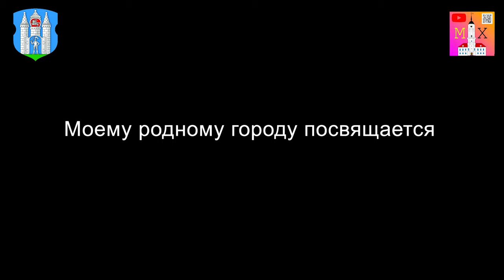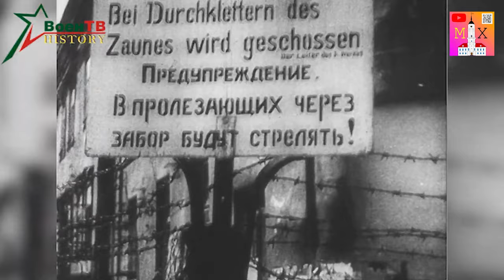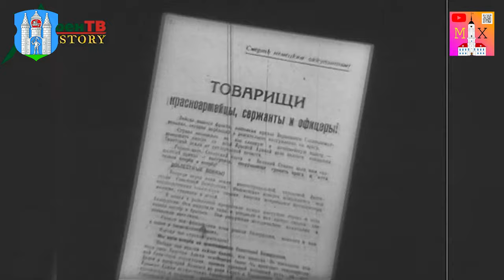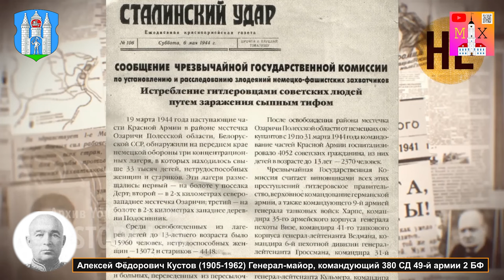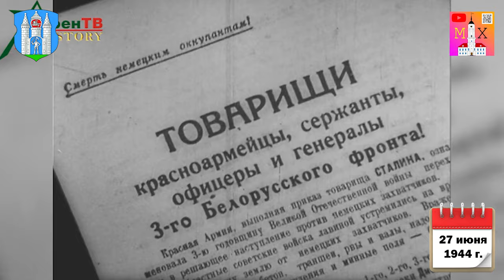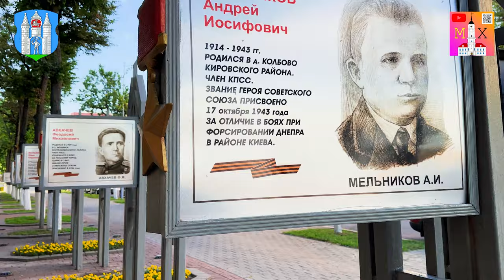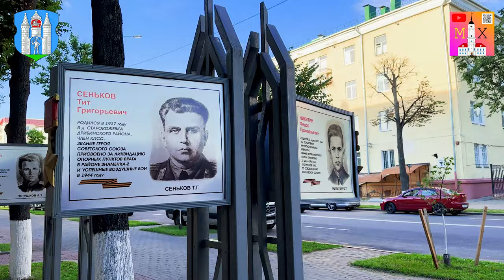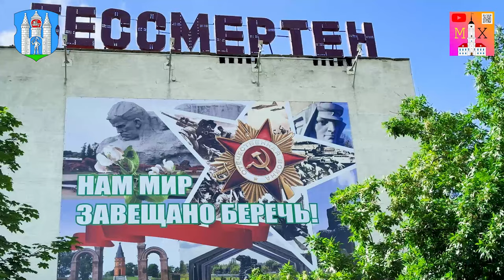ОСВОБОЖДЕНИЕ МОГИЛЁВА / ПО СТРАНИЦАМ БОЕВЫХ ДОНЕСЕНИЙ 49-Й, 50-Й АРМИЙ 2-ГО БЕЛОРУССКОГО ФРОНТА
Сегодня 28 июня нашему замечательному городу Могилёву исполняется 757 лет! С чем поздравляю земляков, гостей и могилевчан. Вместе с тем сегодня ровно 80 лет освобождения города от нацистских оккупантов. Именно этой теме будет посвящён наш видеоматериал. ОСВОБОЖДЕНИЕ МОГИЛЁВА - в каких условиях оно проходило, какие события предшествовали наступательной операции "БАГРАТИОН" и к чему привели. Мы заглянем вновь в архивные документы, пройдёмся ПО СТРАНИЦАМ БОЕВЫХ ДОНЕСЕНИЙ 49-Й, 50-Й АРМИЙ 2-ГО БЕЛОРУССКОГО ФРОНТА  чтобы полностью и детально восстановить хронологию событий.

"Операция "Багратион" ВОВ. Освобождение Белоруссии"